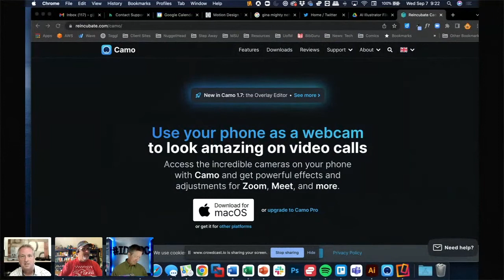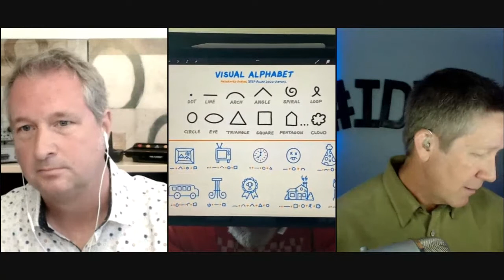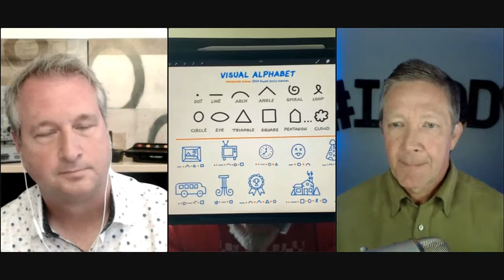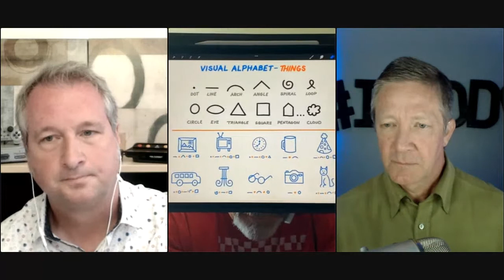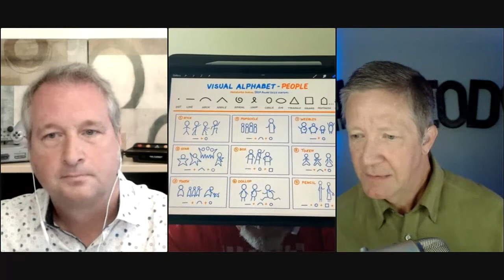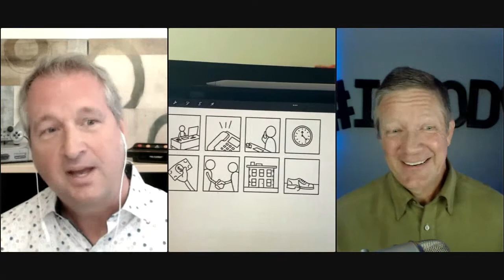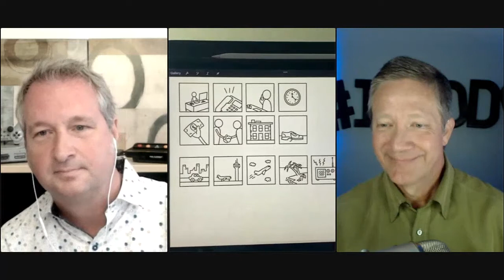Drink'n'Draw: Creating Visual Languages for More Effective Training with Kevin Thorn- IDIODC Ep #200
Communicating clearly is probably the most difficult thing anyone can do in business.  Our job as Instructional Designers is often to make better communication happen under the guise of "we need everyone to be better trained on _______".

It doesn't matter what level you are at within your training team or the overall organization.  Everyone from the new intern to the experienced CLO needs to improve their ability to communicate complex ideas and concepts in order to influence others into action.  This is where Visual Language Theory comes into play.

Kevin Thorn joins us to explore concepts on how to better communicate ideas and transform those ideas into a visual language. One of the most important aspects of this process (and coincidentally in our ID work) is extracting you and your stakeholders' ideas and converting them into a universal visual language that your target audience will clearly understand.  We'll discuss the entire process using old school "pen & paper" so that it's accessible to everyone including those professionals not interested in mastering new design tools.

Join us for this session and find out how you can also get more in-depth instruction and training on these processes from Kevin at other events like DevLearn and StepAway.Desgin.